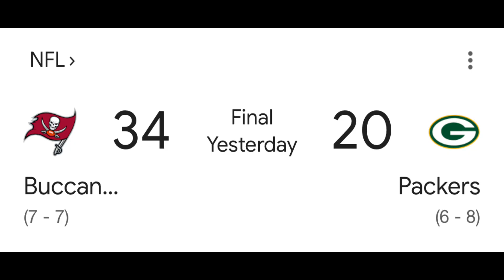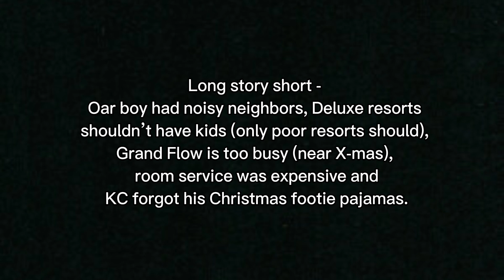Disney Vlogger has DISASTROUS Grand FLOW Stay! Also wins AWARD from JuJu and Fountain Guy!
Our Disney Vlogger had a DISASTROUS stay at Disney’s Grand Flow resort (will this change your travel plans?) Then disaster strikes again when the Packers LOSE! (Will this change your fandom?) Finally, we end our day at Hollywood Studios for a relaxing and slow day, with Kyle winning an award from Jojo and the guy who drank water out of a Disney Springs fountain! Congrats Kyle!

Go support the very quirky and hilarious - Kyle Pallo!
He's almost to 200k! WOOOOO! Let's go00000000!